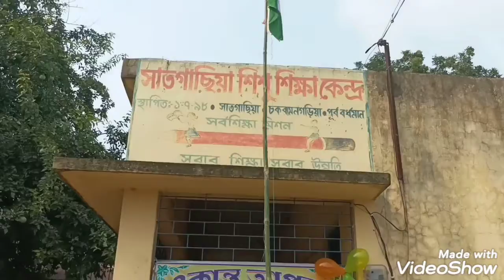Title একান্ত আপন সমাজ সেবকদের প্রথম কর্মসূচি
Hazrat Ali SK